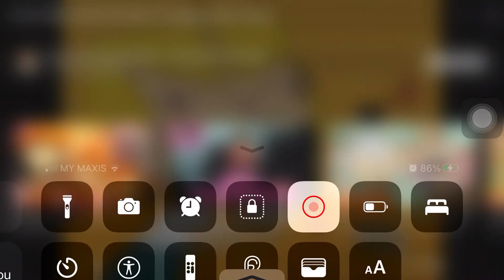Flora (Winx Club) takes Jeffy’s (SML) bunny toy away, but attacks her and throws her away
This is what this brat gets for crying over Helia and Crystal being friends and also saying stuff about Tecna in the Omega Dimension!

Note: I like Hi Hi Puffy Ami Yumi